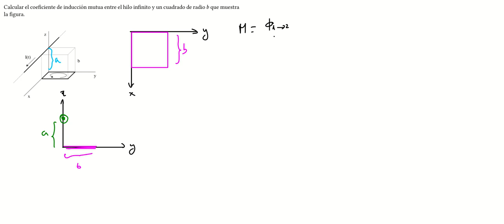15. Inducción mutua con repasito de Ampére y trigonometría